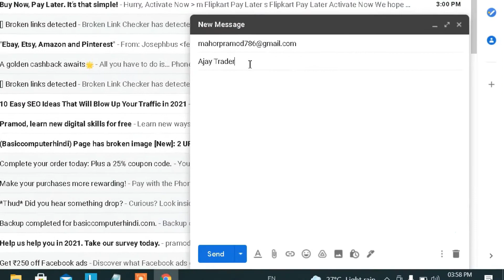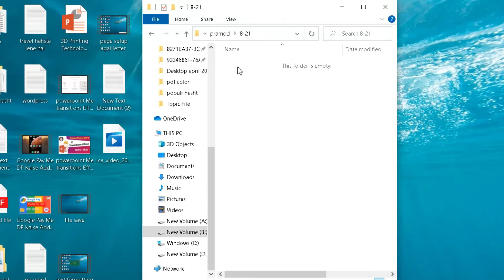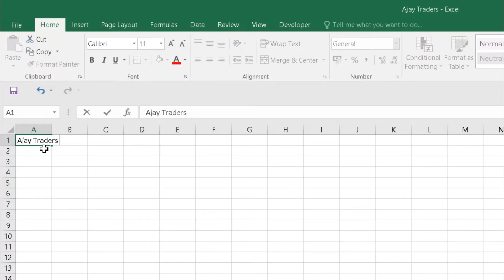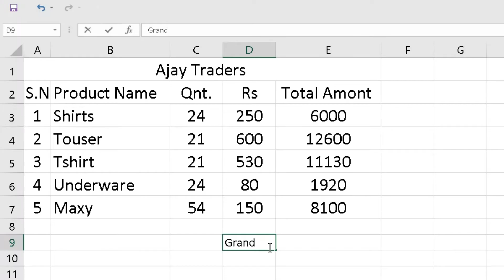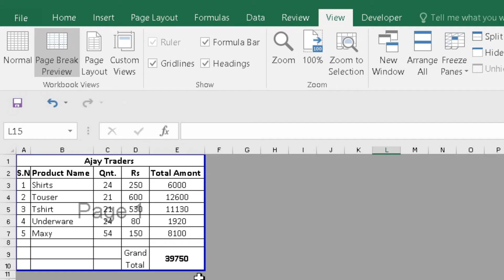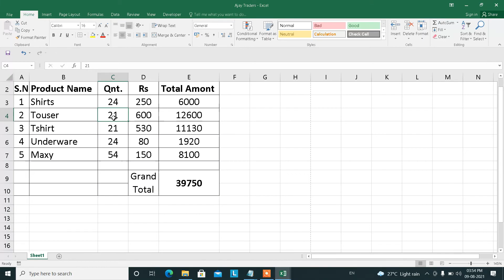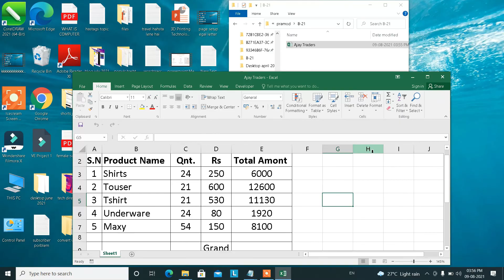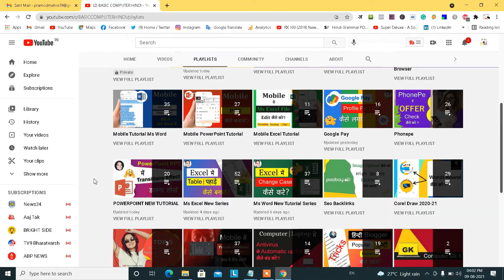Excel Me Office Work Kaise Kare | Excel Me Kam Kaise Kare | Excel In Hindi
Namaskar dosto es video me humne bataya hai excel me office wordk kaise kare kya hai tarika ms excel me kam karne ka jab hum kisi office me phle din jaye aur system par phle din excel par kaam kare tou kis tarike se kare office ke phle din excel ki wo kounsi kounsi steps hai jise hame follow karna cahiye kaise office ke computer/laptop ko maintain kare excel par kam karte samay tou janne ke liye es video ko shuru se lekar last tak dekhe.

00:00 एक्सेल में ऑफिस वर्क
00:44 Intro
01:31 फोल्डर बनाये
03:00 एक्सेल फाइल ओपन करे
03:46 एक्सेल फाइल सेव करे
04:42 कंटेंट टाइप करे
08:46 प्रिंट निकालने के लिए पेज सेटअप करे
11:50 एक्सेल शीट में पासवर्ड लगाए
13:09 एक्सेल शीट मेल कैसे करते है
05 :31 धन्यवाद